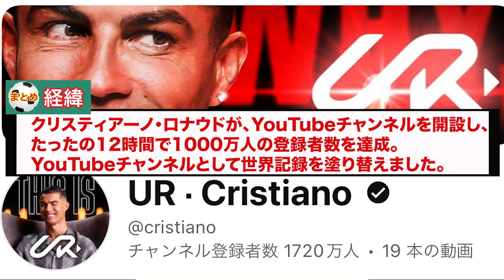クリスティアーノロナウド、YouTubeチャンネル開設12時間で1000万人越えの最速記録www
さすがすぎる